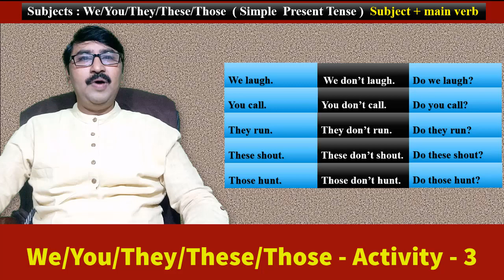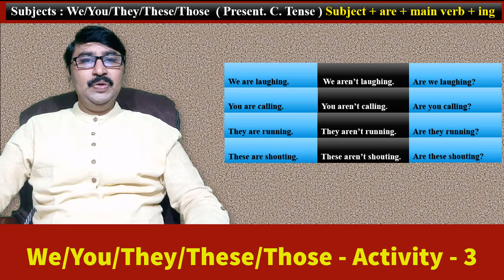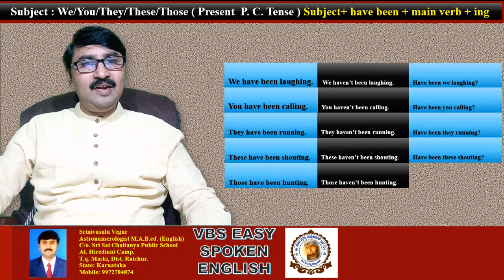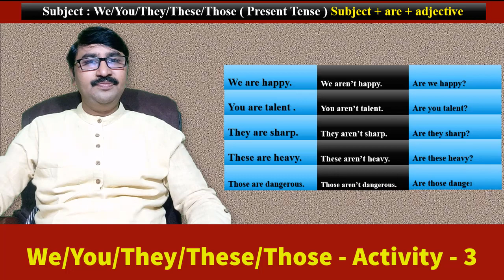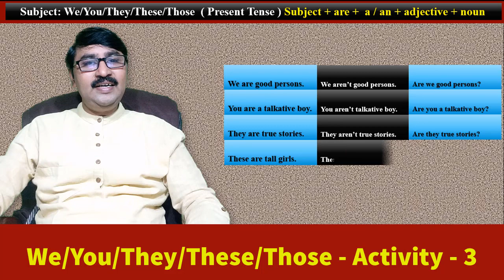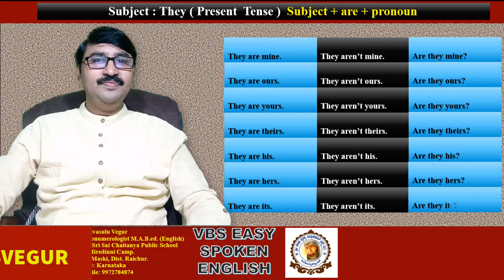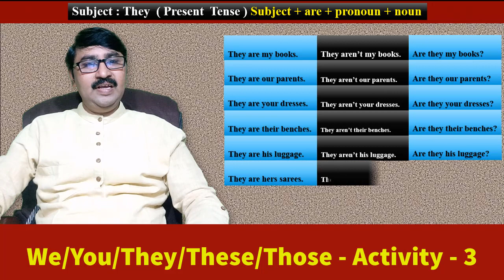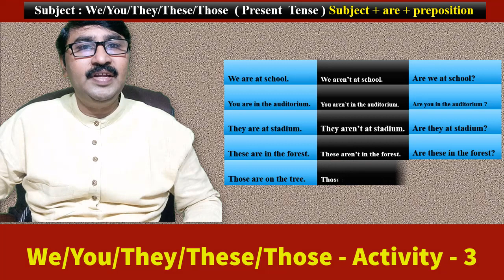SENTENCE STRUCTURES WITH EASY METHODS - 3 - 67, VBS EASY SPOKEN ENGLISH, SAISRINIVASVEGUR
We laugh.  We don't laugh.
You are calling. You aren't calling.
They have run. They haven't run.
These have been shouting. These haven't been shouting.
We are good person. We aren't good persons.
You are a talkative boy. You aren't a talkative boy.
They are beautiful women. They aren't beautiful women.
They are mine. They aren't mine. Are they mine?
Those are on the tree. Those aren't on the tree. Are those on the tree?
And more.